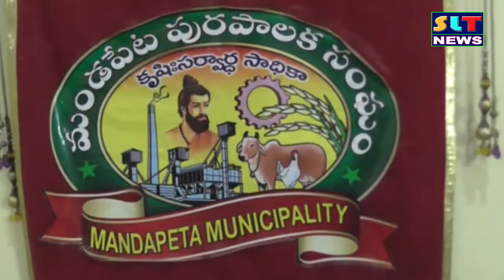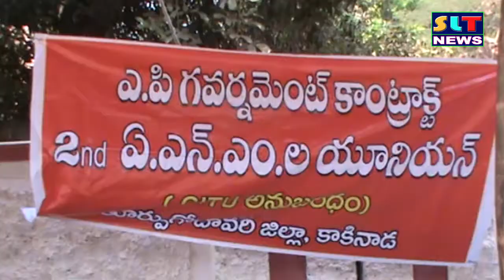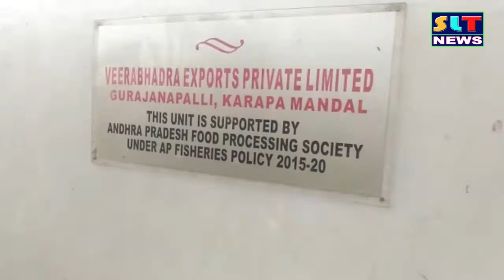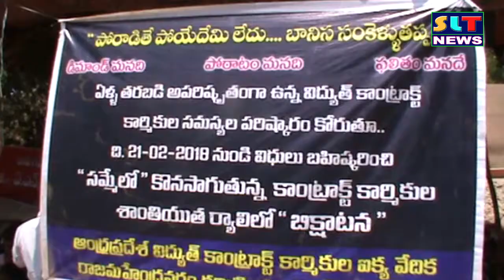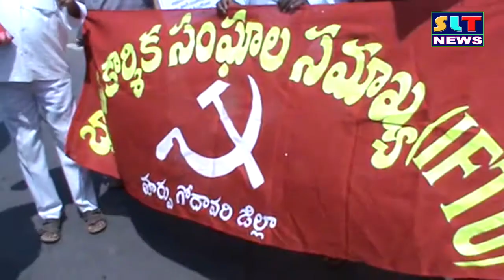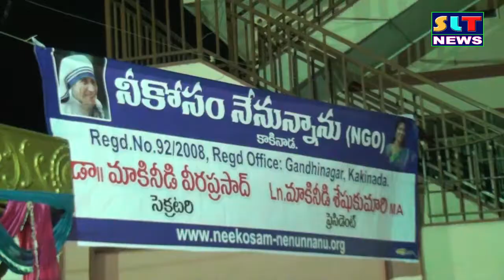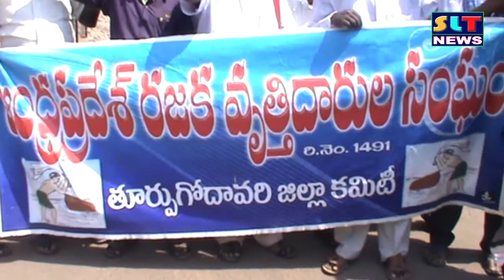SLT NEWS EAST GODAVARI 05 03 2018